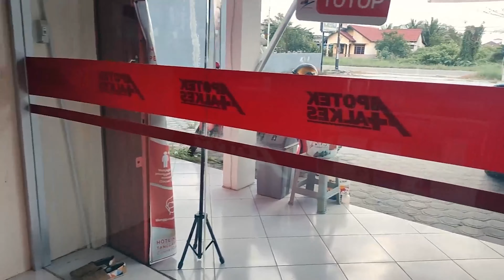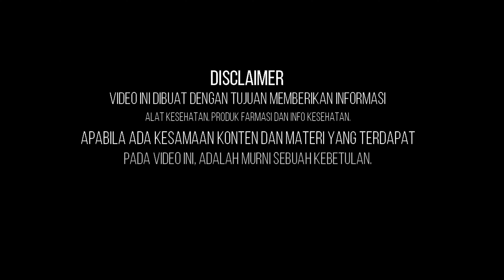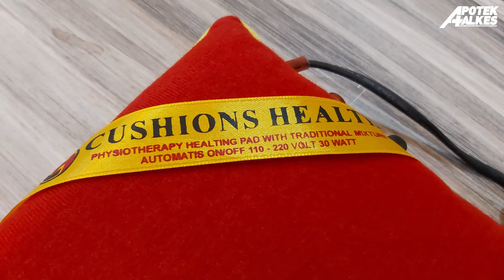Manfaat dan Penggunaan Bantal Terapi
Pada video ini berisi penjelasan manfat dari bantal terapi yang dapat memberikan efek panas atau efek dingin untuk penggunanya. Terdapat dua bantal yang memiliki cara kerja yang berbeda sehingga saya memberi petunjuk agar kalian tidak salah dalam penggunaan.

UNTUK PEMASANAN ONLINE & KONSULTASI dapat menghubungi :
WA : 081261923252